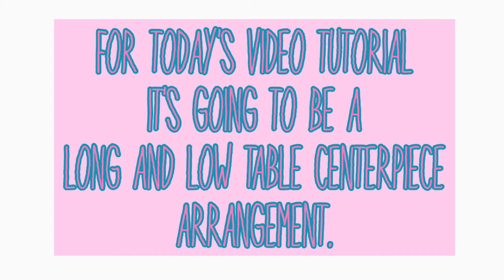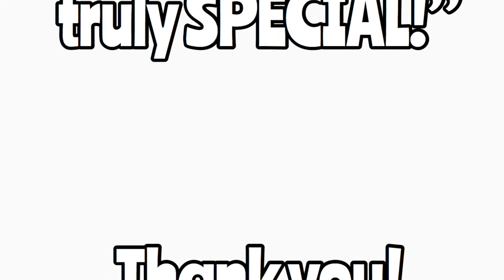Quarantine Edition: Long and Low Table Arrangement || Double Ended || Spray Arrangement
Here’s another video tutorial on how to make a Long and Low Table Centerpiece arrangement. In this project we used faux and dried flowers to create a masterpiece. Recycling is the key folks! And why not?!

If you want to be in a floristry industry this one is intended for you.

If you want to acquire new skill this one is also for you.

If you’re a person who loves flowers this is very much for you!

Learn something new and start today!